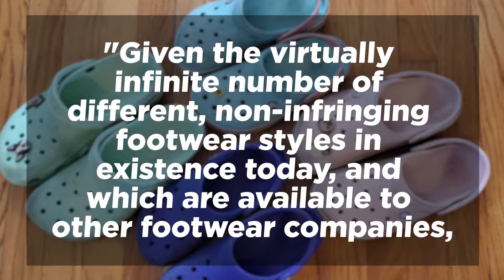Alleging Knockoffs, Crocs Sues Walmart, Hobby Lobby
Whether you like them or not, Crocs -- the rubbery, washable footwear popular with health care workers, preschoolers and middle-aged dads across America -- are here to stay. And nothing speaks more to the permanence of this so-called “ugly shoe” than the fact that Crocs pulled in $1.4 billion in 2020, making it the company’s best year on record.
It’s really no surprise then that a shoe company that sold 69 million pairs last year would inspire some copycats.
That is what’s at the heart of a lawsuit Crocs recently filed against multiple retailers, putting them on blast for selling what it claims are blatant knockoffs. Or Croc-offs…
Big names like Walmart and Hobby Lobby have been identified in the suit as having infringed upon Croc’s trademark, specifically selling lookalike products with distinctive markings that Crocs says are its own.
The lawsuit reads: "Given the virtually infinite number of different, non-infringing footwear styles in existence today, and which are available to other footwear companies, Crocs' competitors do not have any actual competitive need to use the Crocs 3D Marks."
The “3D Marks” in reference, says Business Insider, are holes that run along the front end of the shoe. The suit invites the comparisons by citing specific reviews from buyers of the copycat clog, including one that says “"If you are in the market for crocks (sic), these are awesome! They are great quality, and very inexpensive."
Just how inexpensive is likely a sticking point for Crocs: while an average pair of the real-deal clogs costs about $50, Walmart’s nearly identical version sells for about $10.